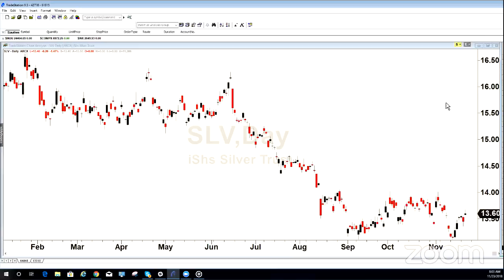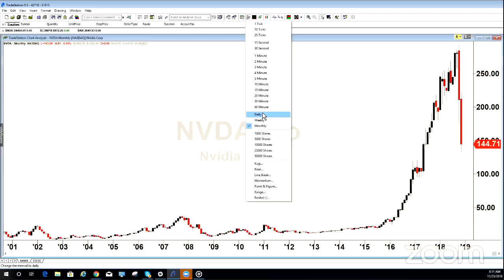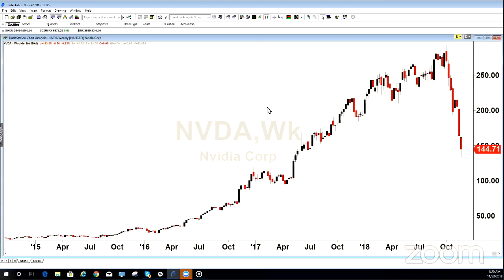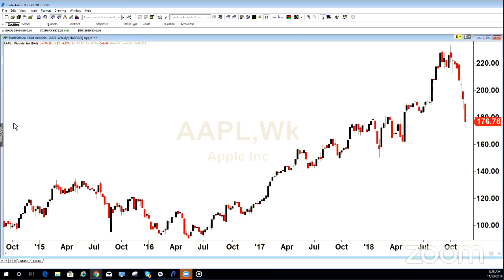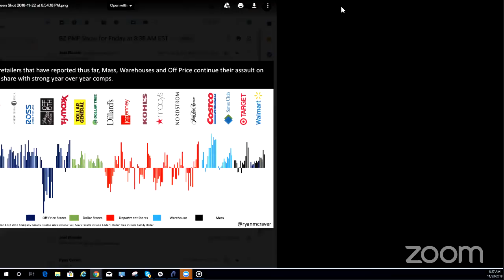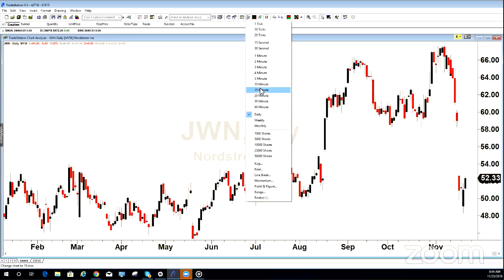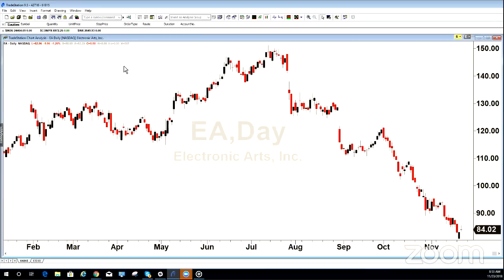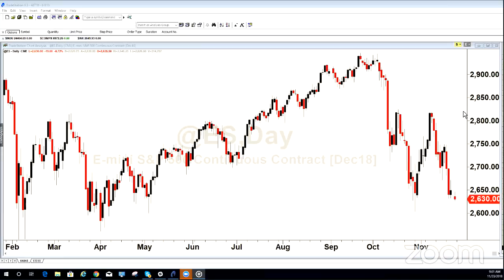PreMarket Prep - November 23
PreMarket Prep is a live trading talk show that airs weekdays from 8-9 am ET on YouTube as well as Check out our chat rooms to get your questions answered on the show!

- Which retail stocks are best positioned going forward
- Morgan Stanley lowering their price targets on several retail stocks
- The drop in crude oil

Featured Guest:

Ryan Craver, Retail Expert & Founder of Commerce Canal

Be sure to check out Benzinga's real- time news platform with all the information you need to invest better today.